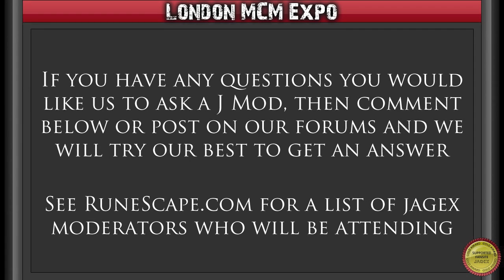RuneZone at the MCM Expo!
Who needs a description when the video explains it all?!